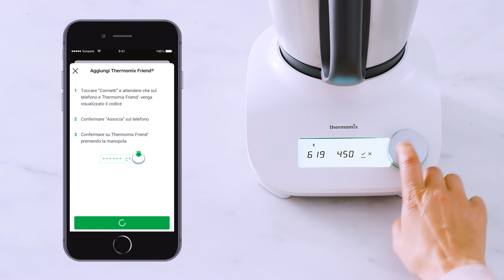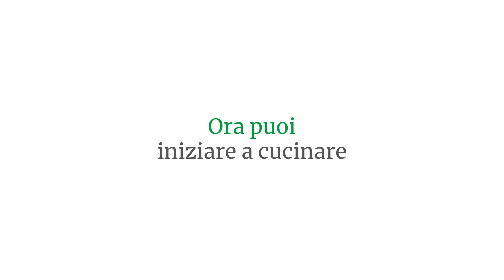Abbinare Thermomix Friend ® con l'app Thermomix Friend ® per utenti TM5